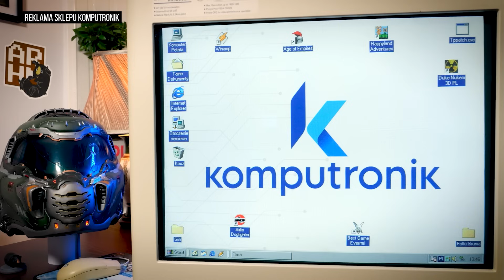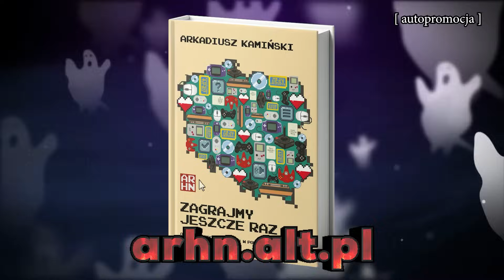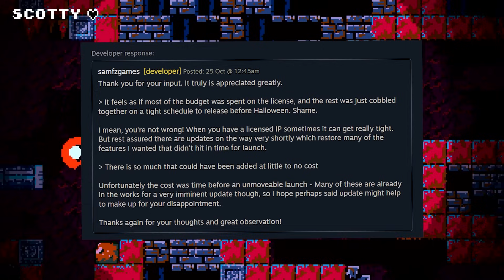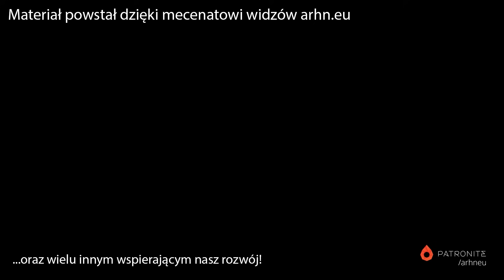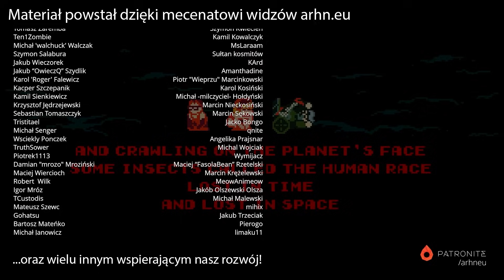The Rocky Horror Show | Halloween 2024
⚠️ Najlepsze oferty z okazji urodzin Komputronik 😎 [Reklama] ⚠️
Kultowy musical The Rocky Horror Show ma już ponad 50 lat. Czas leci, kiedy jest się kosmicznym hedonistą z galaktyki Transylwania. Na przestrzeni lat ten nietypowy temat na grę doczekał się aż trzech adaptacji. Czy były dziwne? Jeszcze jak. Słabe? Oczywiście. Warte ogrania?... Musicie się przekonać oglądając nasz dzisiejszy materiał.

Spis treści:
00:00 Wstęp
01:54 Autopromocja
02:17 The Rocky Horror Show (1986)
06:35 Rocky Interactive Horror Show (1999)
13:39 The Rocky Horror Show Video Game (2024)
17:27 Zakończenie